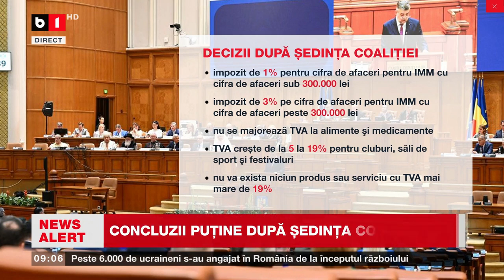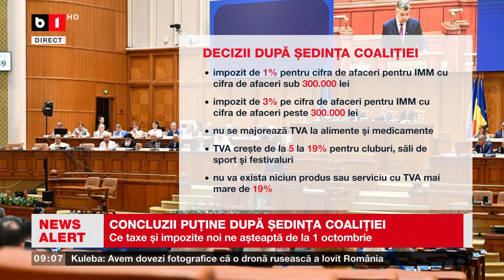CONCLUZII PUȚINE DUPĂ ȘEDINȚA COALIȚIEI_Știri B1TV_5 sept. 2023